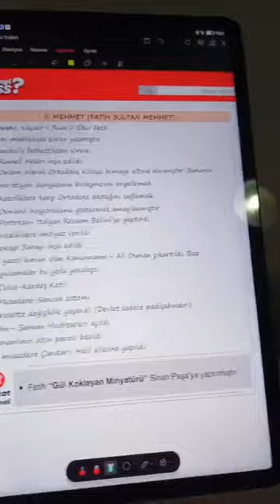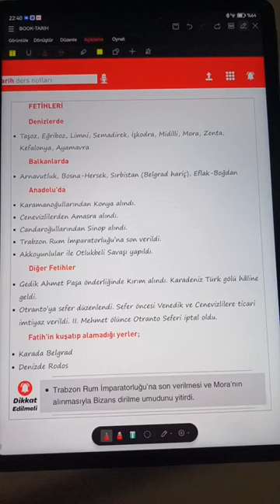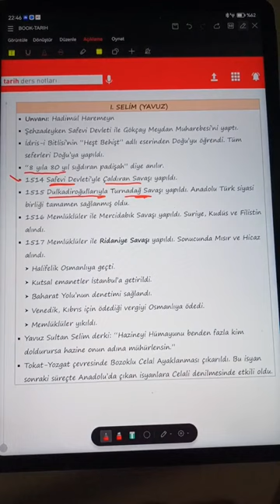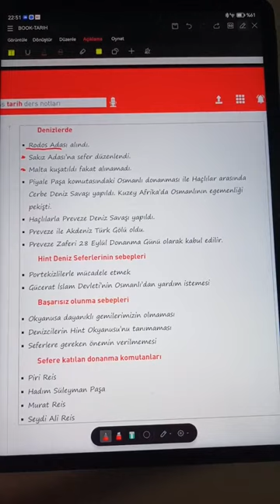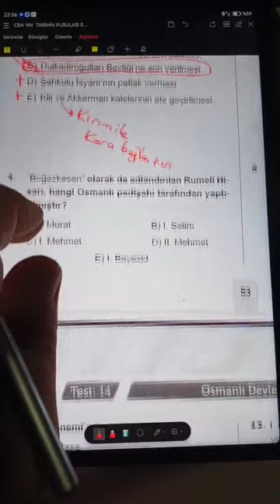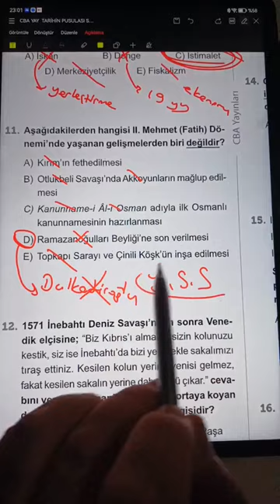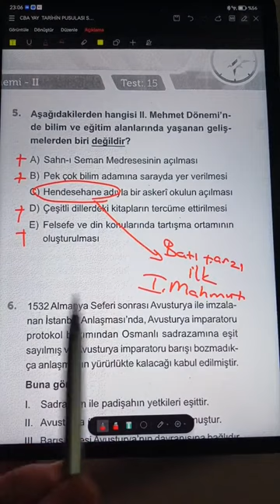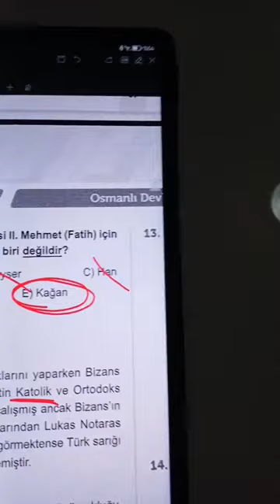8) KPSS 2024 TARİH ( Osmanlı Yükselme Dönemi ) SORU ÇÖZÜMÜ VE KONU ÖZETİ Sinan Doğan